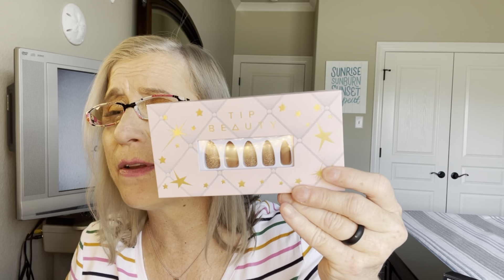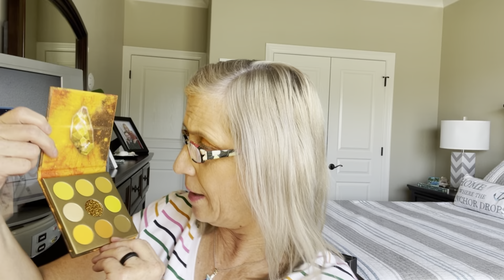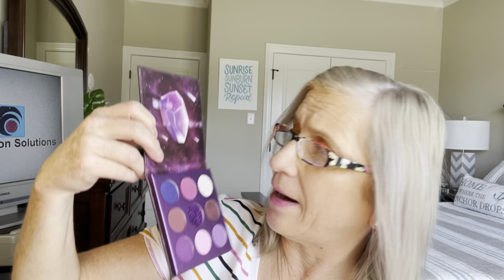Shopping blind: Ulta Amazon and Walmart haul￼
EARN CHARMS TOWARDS THE PURCHASE OF OTHER EXCLUSIVE BONUS ITEMS. Fee is $25 A MONTH FOR THE PREMIUM BOX THAT I GET.

EARN POINTS TOWARDS BONUS PRODUCTS IN YOUR GLAM oBAG
IPSY GLAM BAG $12
IPSY GLAM PLUS BAG $25
IPSY X $49

$49.99 A QUARTER/ SEASONAL BOX(SUMMER,FALL, WINTER AND SPRING)

Friend mail

Lorrie’s Life
Austin  Arkansas